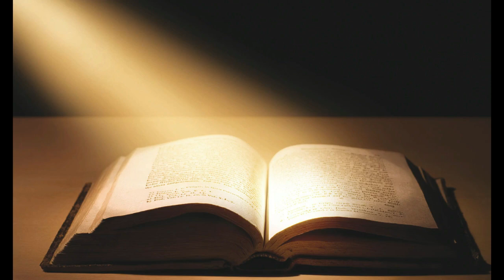L'autorità del cristiano Terza parte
Questo messaggio è indirizzato prima di tutto a quei credenti se pur avendo molti anni di esperienza comunitaria, non hanno mai realizzato quanto è importante per un vero cristiano essere rivestiti della potenza di Dio offerta e disponibile a tutti quelli che la desiderano e la chiedono con fede.
Se tu desideri avere più informazioni potrai contattarmi tramite posta elettronica sotto condivisa. In questo video erroneamente a motivo di un errore di appunti ho citato Pietro anziché Efesini
P.S. Purtroppo a causa di impegni può succedere che non posso rispondere subito. Ti prometto comunque che ti risponderò